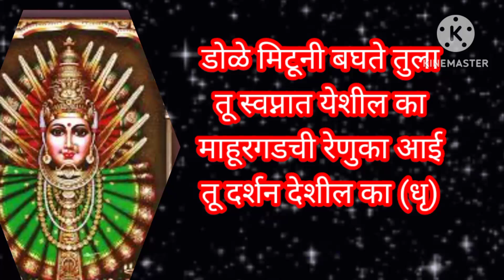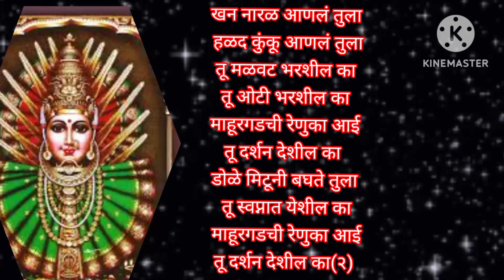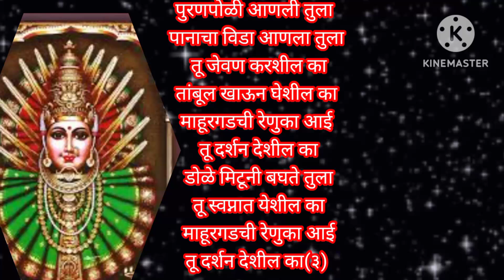डोळे मिटूनी बघते तुला... रेणुका देवी भजन🌸 भक्ती भजन@pratiksha1401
डोळे मिटूनी बघते तुला... .